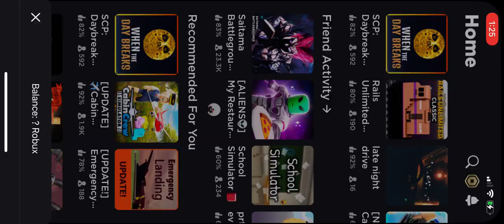When day breaks